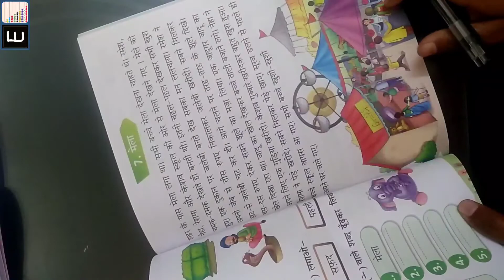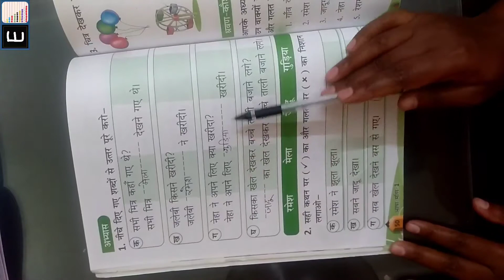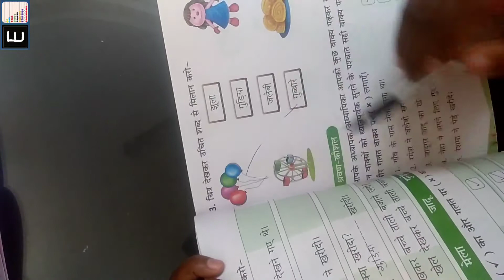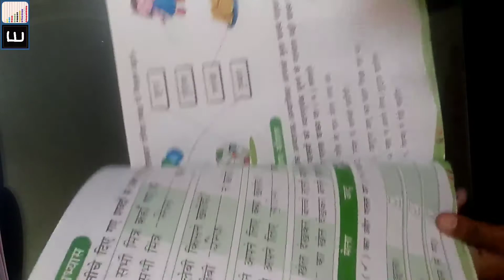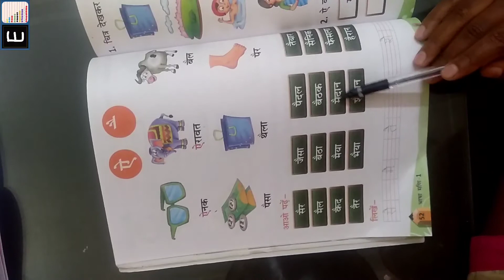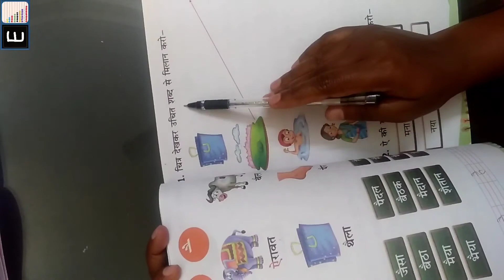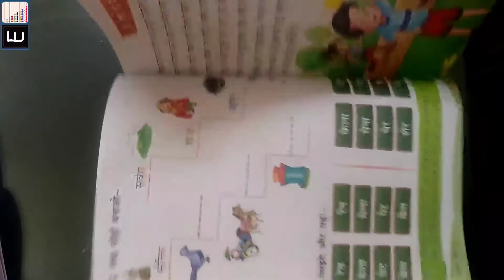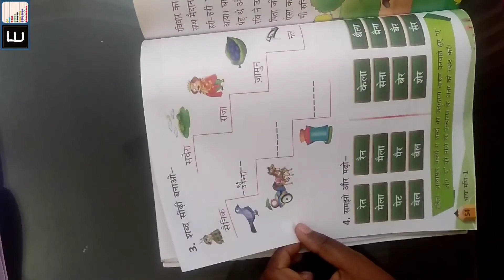Class 1st, Hindi, Chapter 7. Mela (Lecture 11)